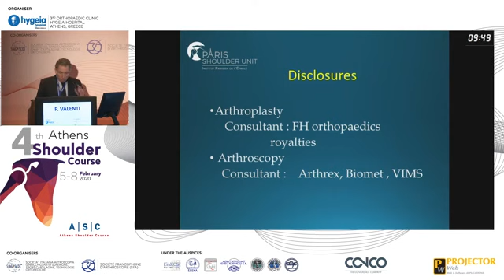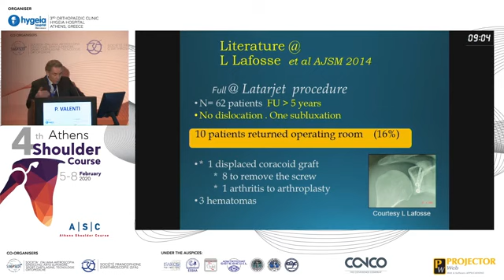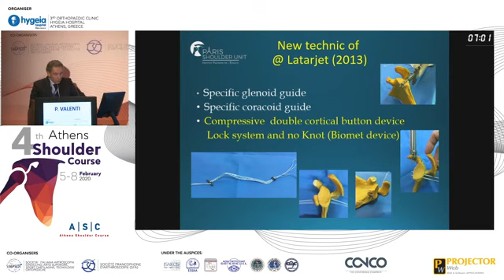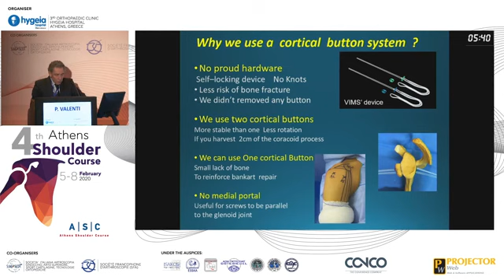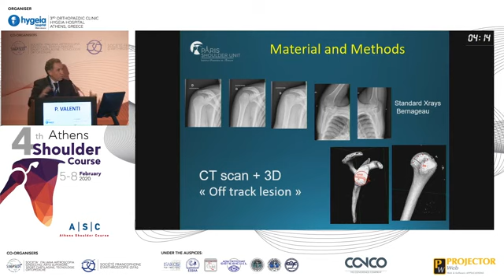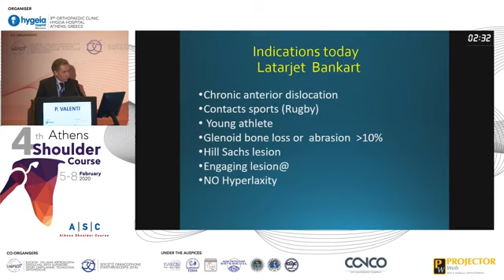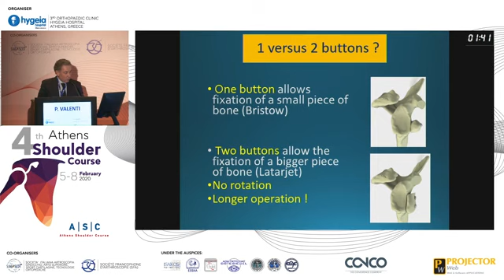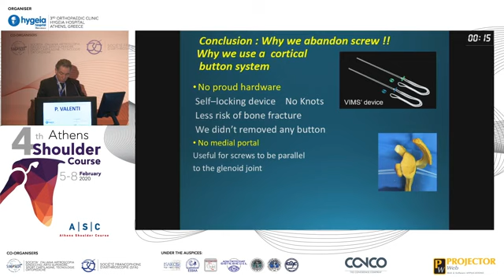Latarjet with locking double button fixation Should we abandon the screws Philippe Valenti